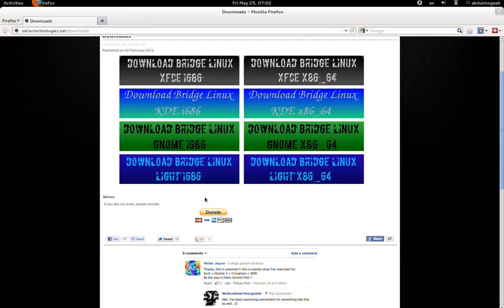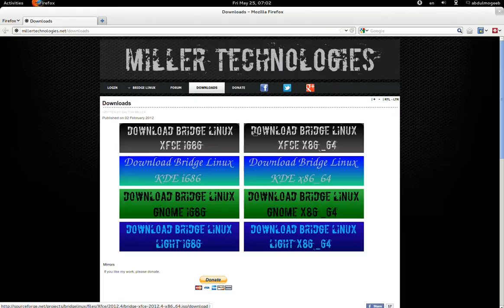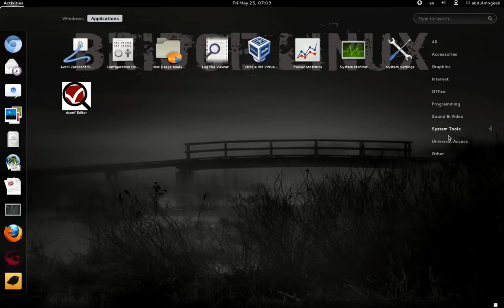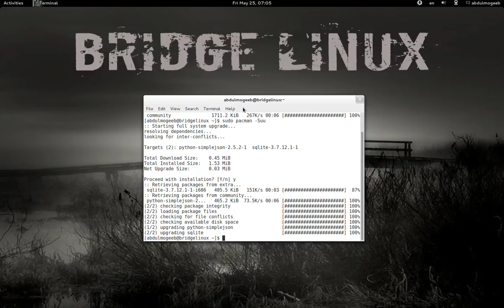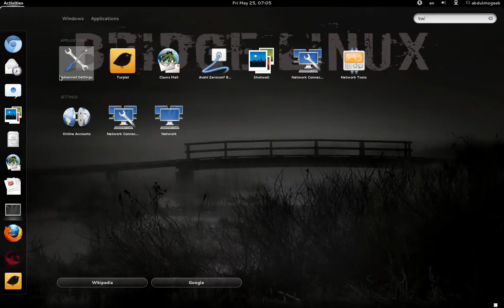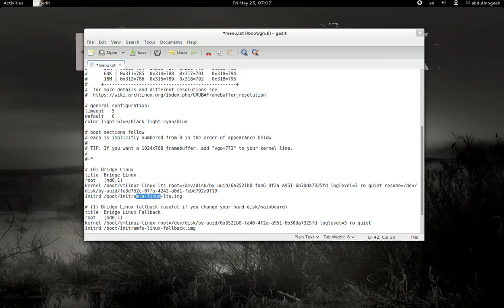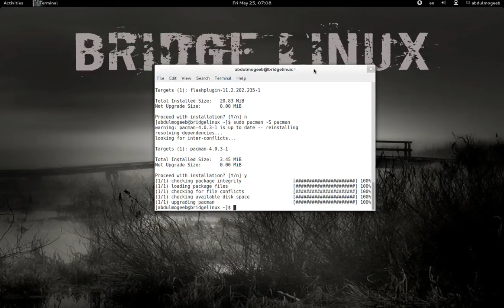Bridge Linux (archlinux + gnome + cinnamon)